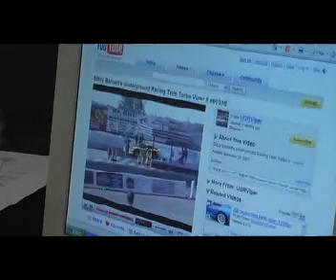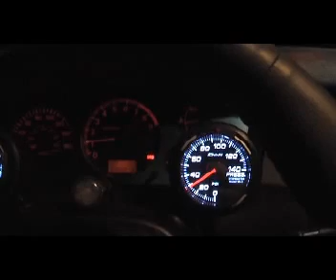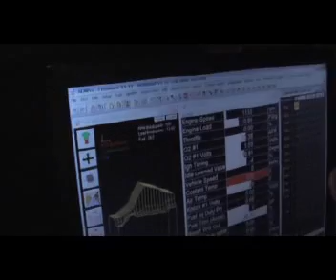Big Al's School of how to own a 500 whp Evo - Lesson # 1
Lesson # 1 - Wram up the car - dont let anyone else drive it - dont drink and drive - make sure you are pointed straight and no one is in front of you - monitor your gauges - data log